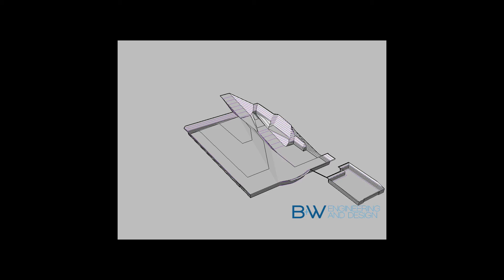Excavation Plan Fly By